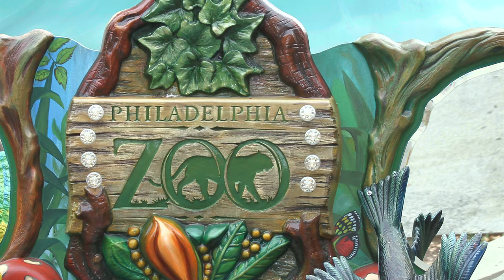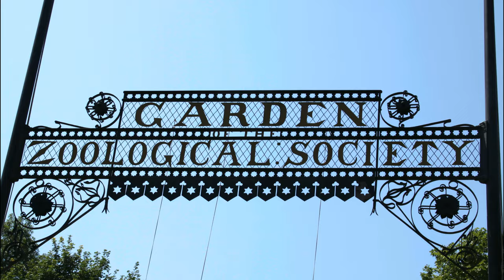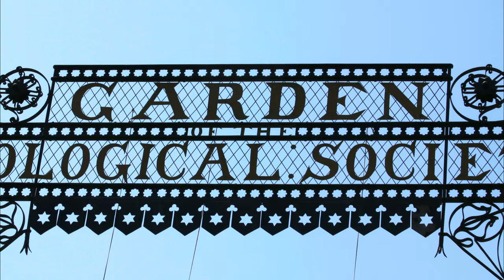Hauntings of the Philadelphia Zoo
Join us as we explore a popular wildlife expanse located on the banks of the Schuylkill River, within the Centennial District of Philadelphia, Pennsylvania, that holds the title of being the first true menagerie in the whole of the United States. Surrounded in a wealth of local legends and tales of encounters with the supernatural, are you prepared to brave the history and hauntings of the one and only Philadelphia Zoo?

Photos:

"Philadelphia Zoo Entrance", "Philadelphia Zoo Carousel", "Reptiles and Amphibians Building at the Philadelphia Zoo", "Lego Polar Bear", "Elephant", "Philadelphia Zoo Tortoises", "Philadelphia Zoo Sculpture", "Children's Zoo Entrance", "Philadelphia Zoo Balloon", "Garden of the Zoological Society", "IMG_5337", "Mohr Gazelles (Nanger dama mhorr)", "Southern White Rhinoceros (Ceratotherium simum simum)", "Green Tree Python (Morelia viridis)", "Firebelly Toad (Bombina orientalis)" by Jim, the Photographer are licensed under CC BY 2.0